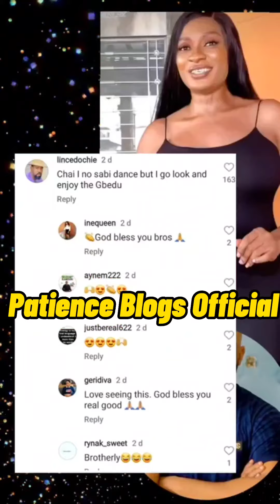YUL EDOCHIE IN TR0.UBLE BECAUSE OF MAYYULEDOCHIE L@W SU!T & POWERFUL MESSAGE TO YUL EDOCHIE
QUEEN MAYYULEDOCHIE l@W SU!t Against JUDY AUSTIN AND FRIEND & POWERFUL MESSAGE TO YUL EDOCHIE